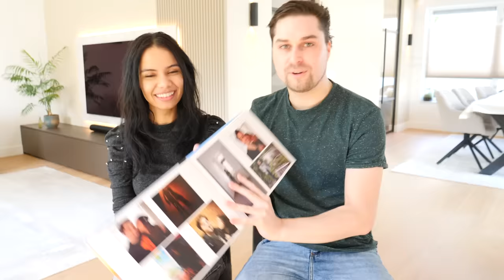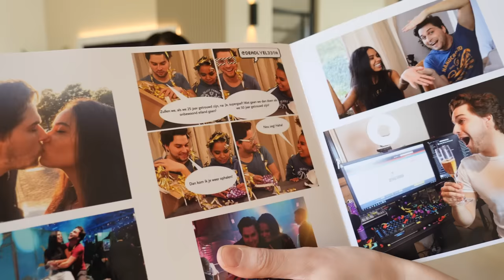Wij Zijn Verloofd! ❤️💍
Volg ons op Snapchat 👻

We hebben leuk nieuws, Maisha en ik zijn verloofd!

management (@) woutervdvaart (.) nl